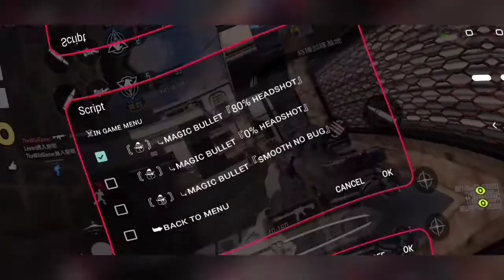全刀速攻！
【Fair game Fair playing 👌🏻】
This video just only show up what is the "Cheater's work."
I'm not suggest or promote any about Cheats Sections of CODM.
CallofDutyMoblie Please download from Google play store or Garena official website.
Enjoy your CallofDutyMoblie~

*Butter.